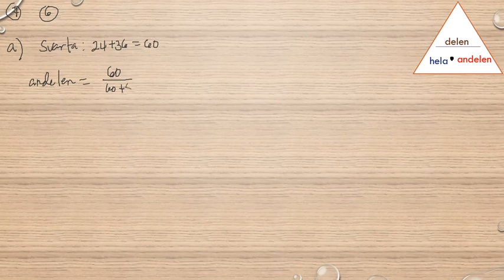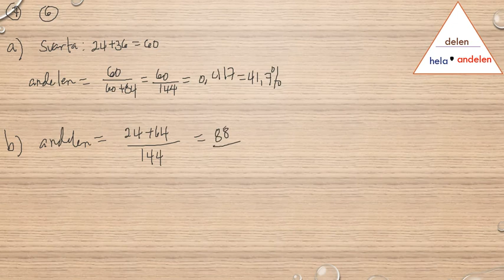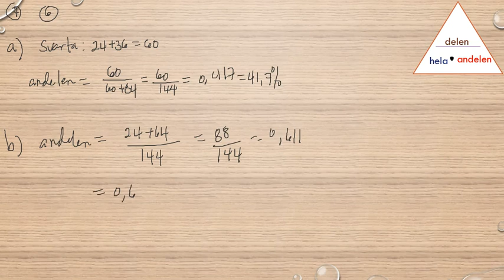Matematik 5000 Ma 1a röd Kapitel 2 Procent Diagnos 2 7